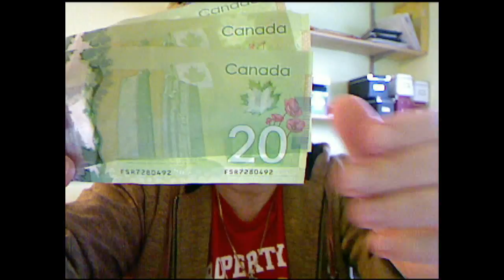Changing Money in Asia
Advice on Changing money in Asia but could be used all over the world.